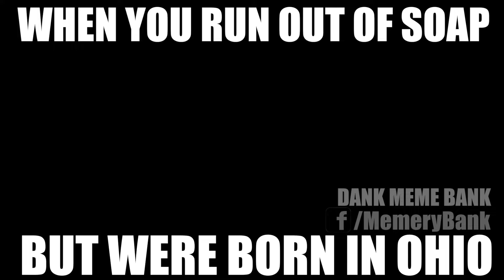OHIO SECRETS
One of the many secret tricks Ohioans use to stay hygienic.